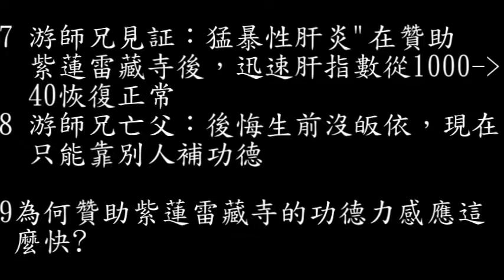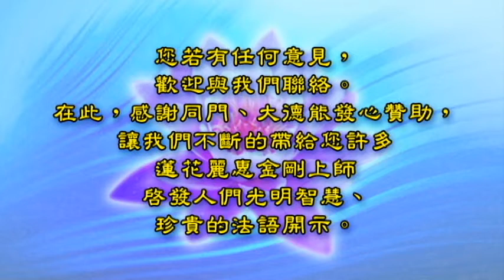2014.8.7台灣【見証：猛暴性肝炎"師兄在贊助紫蓮雷藏寺後，迅速肝指數從1000降至40恢復正常】為何贊助紫蓮雷藏寺的功德力感應這麼快?…蓮花麗惠金剛上師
2014.8.7    地藏王菩薩護摩
1 師尊教導示範"隨遇而安"
2 為何修行人不宜養寵物?替過世愛犬贊助紫蓮雷藏寺，法會後升格變地神
3 不要怨悔一切人事，這都是幫助你成就  道業的
4平常就要準備，體認這世間就是 不停的無常變化
5做什麼功德都要替自己的冤親債主 纏身靈預留一份
6如何向上天求願談條件?
8 游師兄亡父：後悔生前沒皈依，現在  只能靠別人補功德
9為何贊助紫蓮雷藏寺的功德力感應這 麼快?